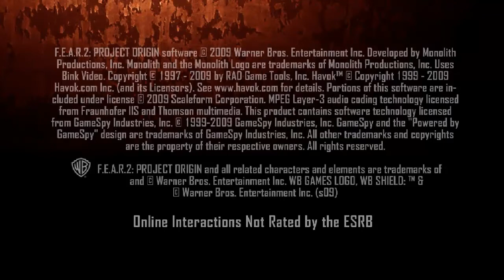Let's Play F.E.A.R. 2 Project Origin Part 1 (Dummes Spiel von 2009)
Ich spiele dieses Spiel NICHT blind! Ich hatte es schon des Öfteren durchgezockt, aber ich finds einfach nur lustig :D
(Und ich entschuldige mich für die leise Stimme, das wird in Part 3 besser :3)